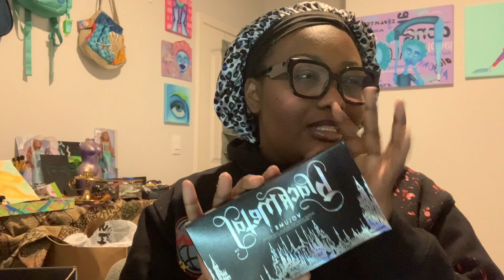SPOOKY SZN EP4: BLACK MOON COSMETICS HAUL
Hey y’all!!!

Soooooo I found Black Moon Cosmetics on Shop months ago and I loved the alt vibe 🥺 I finally made an order and I love all of the different lip colors that they have!!! I used to wear the craziest of colors back in high school and idk it feels nice to do things I loved when I was first diving into makeup. If there’s anything you wanna see in particular lmk!!

Love ya,
Ariel💗

SOCIALZ:
artistryxariel (all)
downsouthbowl (food insta)